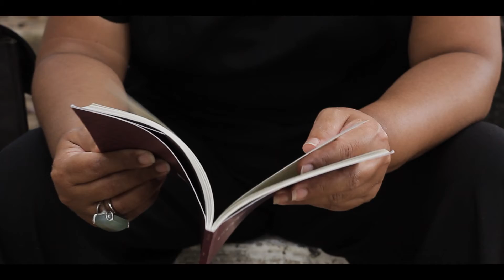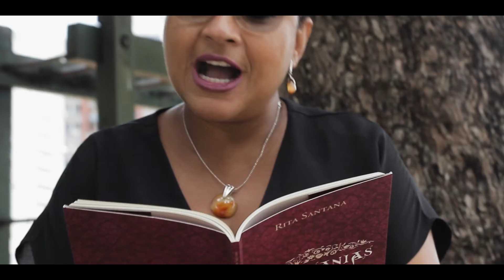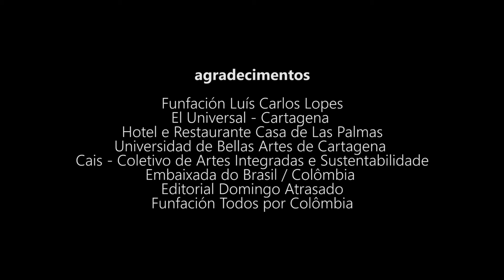Rita Santana - Pílulas Poéticas Coleção Tinta Preta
A poeta e escritora Rita Santana é uma das quarenta e nove vozes da Coleção Tinta Preta, editada pela a Portuário Atelier Editorial, editora colaborativa sediada em Cachoeira, Recôncavo da Bahia.

A Coleção é composta por quatro volumes, bilíngues, dedicados à poesia e à prosa, divididos em dois títulos: Literatura Negra, Viva e Literatura Negra, Presente.
A iniciativa homenageia os poetas negros de Nuestra América LIterária: o soteropolitano José Carlos Limeira e o poeta negro colombiano, cartagenero, de Getsemaní, Pedro Blás Julio Romero.

A curadoria das antologias ficou a cargo do poeta e performer, Alex Simôes, de Deisiane Barbosa, poeta e artista visual, da poeta e Professora de Literatura da Uneb, Dr. Lílian Almeida e do escritor e Professor de Literatura da UFBa, Dr. Henrique Freitas. A tradução para o espanhol será do poeta e escritor colombiano Júlio César Bustos Rodriguez.

O Projeto Tinta Preta tem apoio financeiro do Estado da Bahia através da Secretaria de Cultura e da Fundação Cultural do Estado da Bahia (Programa Aldir Blanc Bahia) via Lei Aldir Blanc, direcionada pela Secretaria Especial da Cultura do Ministério do Turismo, Governo Federal.